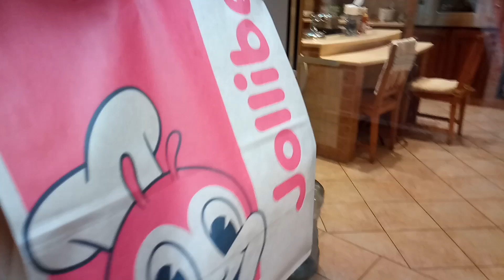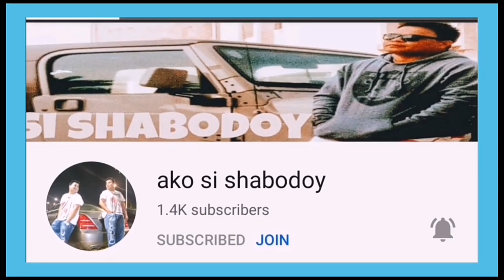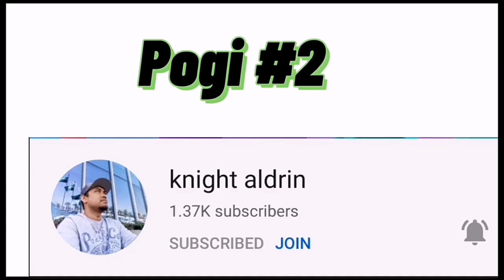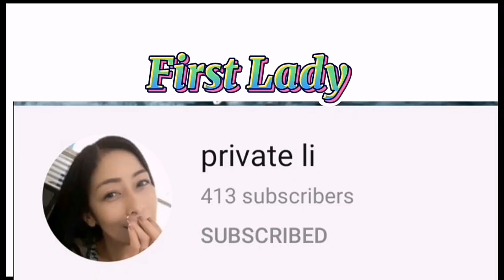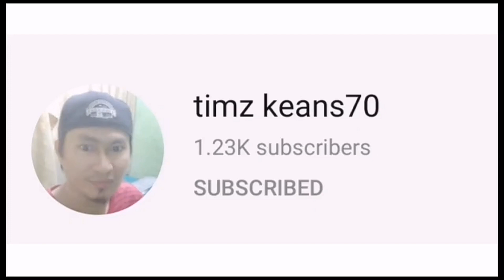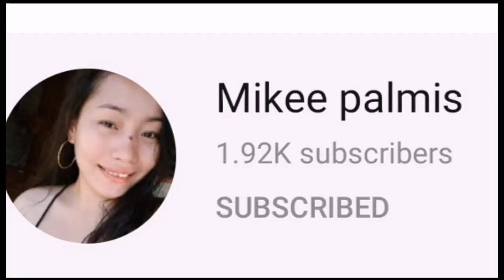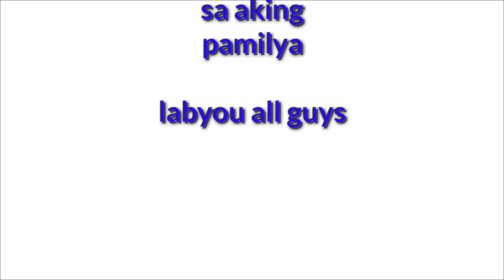birthday greetings | celebration | shabodoy and knight aldrin